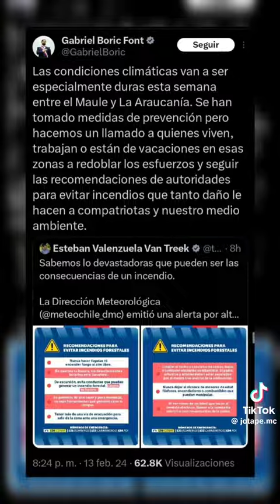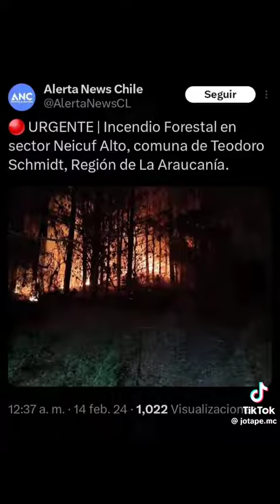El cinismo de Gabriel Boric.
Nuestro amigo comenta el cinismo de Gabriel Boric y su gobierno.